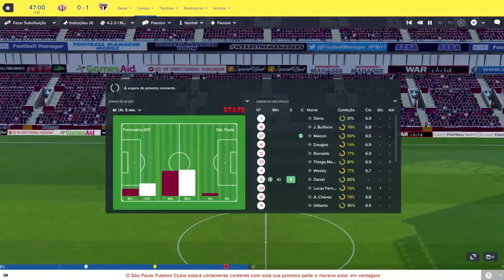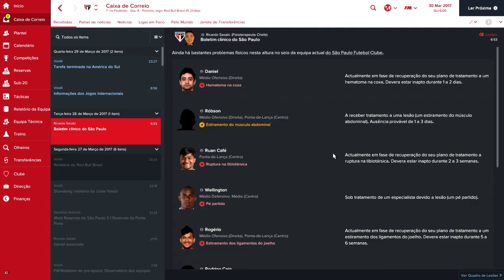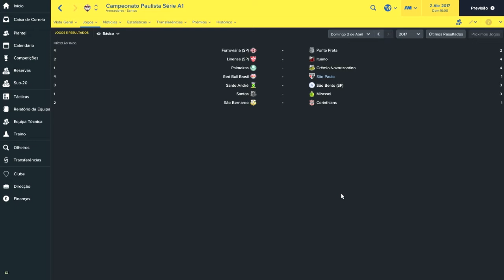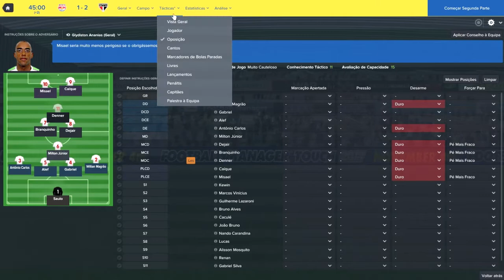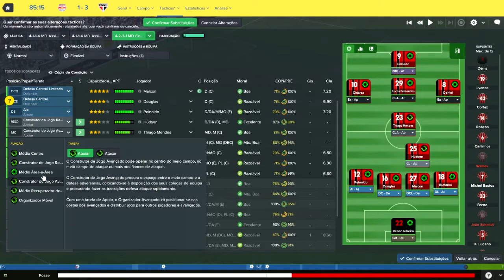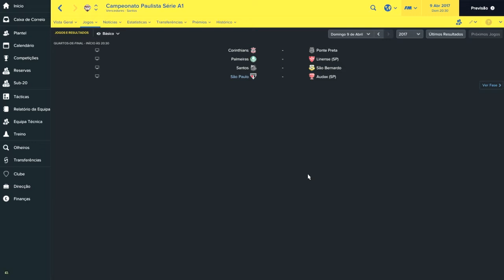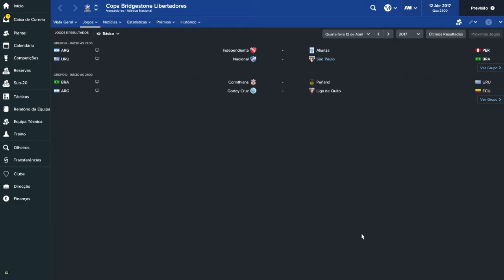FM17 - Carreira - São Paulo - Ep. 04 - Parabéns Pra Nós!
Eu sou o Muma e esta é a nossa nova série, com o novo jogo Football Manager 2017 que saiu recentemente.

Infelizmente o jogo não está disponível para venda no Brasil, mas é possível comprá-lo através de um código e depois ativá-lo no Steam neste

O jogo virá com os times brasileiros e nomes errados, mas para consertá-los siga as dicas do (precisa se cadastrar (pode ser com facebook) e acho que está em inglês, e acredito que dê pra entender com o google tradutor).

Não se esqueça de se inscrever, curtir e comentar!

Abraço!